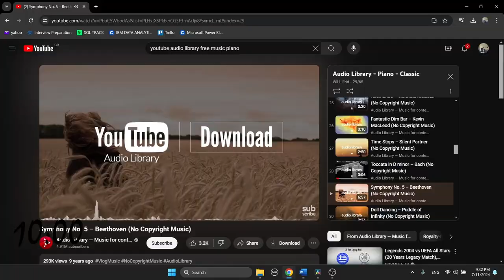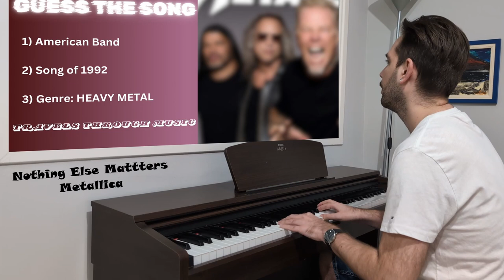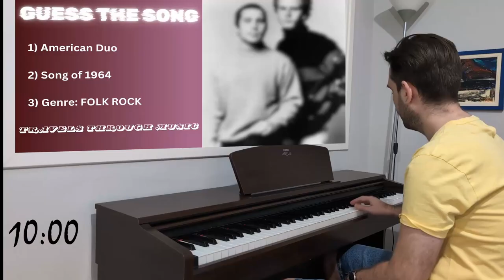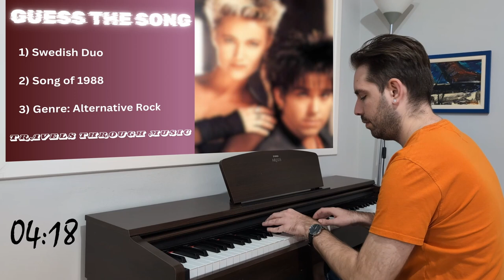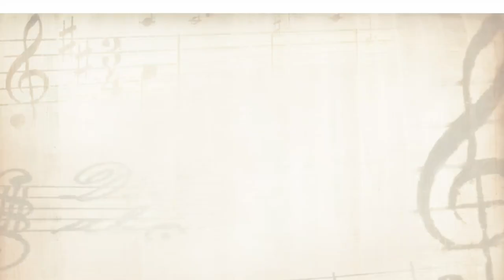Guess The Song Challenge | Piano Hits From The 60s/70s/80s/90s | Can You Find Them In 10 Seconds?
If you want more guess the song videos, write in the comments the next music period or music genre you want...

0:00 Intro
0:06 Song #1
0:41 Song #2
1:13 Song #3
1:46 Song #4
2:17 Song #5
2:55 Song #6
3:38 Song #7
4:14 Song #8
4:40 Song #9
5:14 Song #10
5:47 Outro

🎹 Arranged & Played by Nikolaos Pavlidis